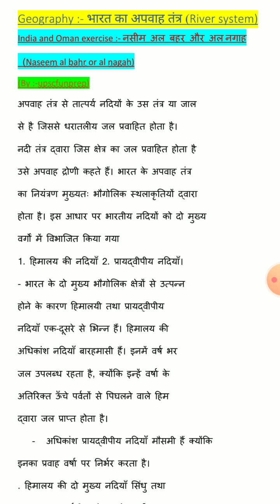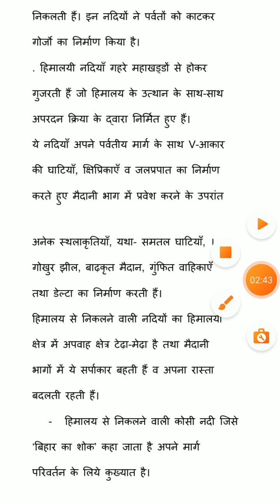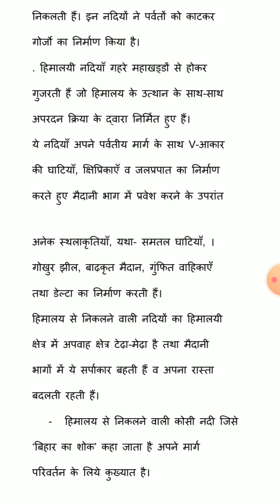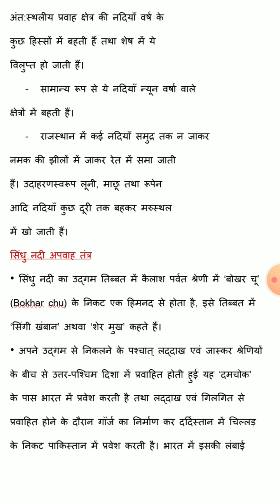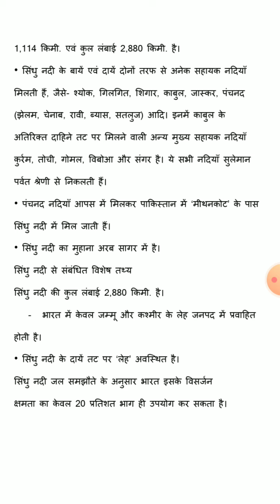भारत का अपवाह तंत्र (river system)(part-1) ।। geography